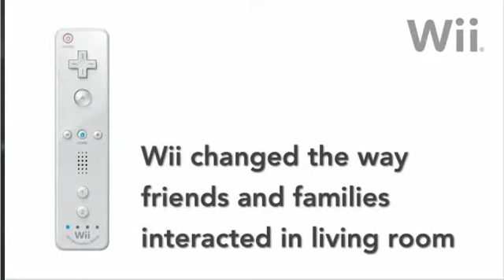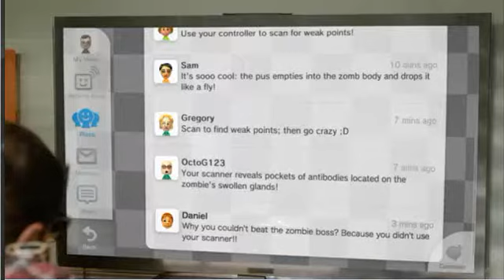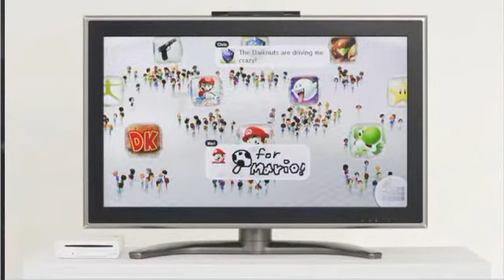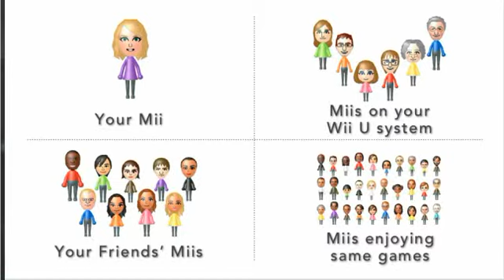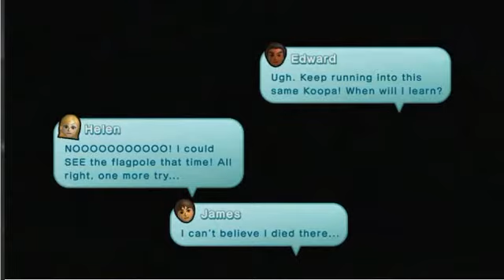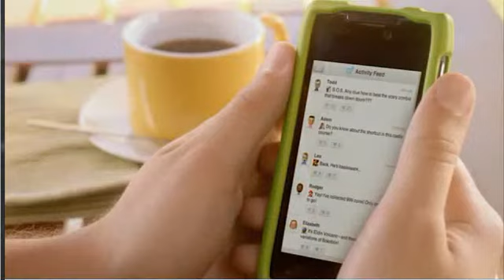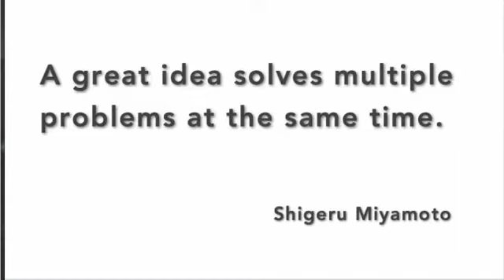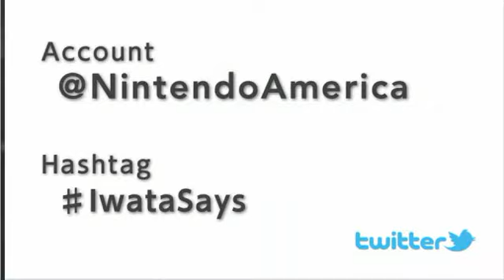Nintendo Direct Pre-E3 2012 Wii U Presentation Live Reactions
for all your tech and gaming news.

This is my live reactions to Nintendo's Pre-E3 presentation on the Wii U. Overall, it looks like they're setting up a very impressive suite of online functionality.